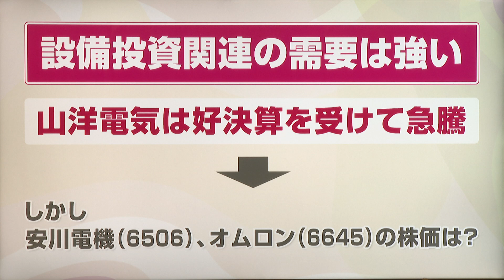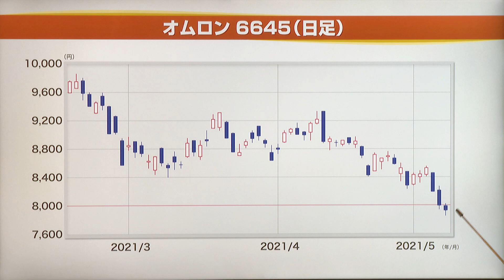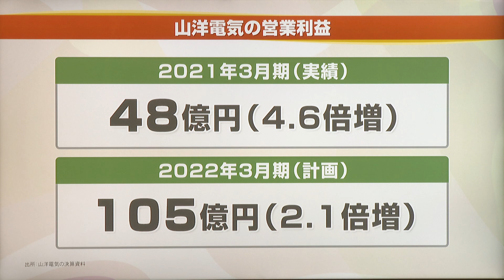①注目企業の決算～株価材料の深読み～（鎌田伸一・鈴木一之）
2021年5月15日配信「マーケット・アナライズ・オンライン 2021 Vol.1」より

【①カマスズトーク（鎌田伸一・鈴木一之）】
注目企業の決算～株価材料の深読み～